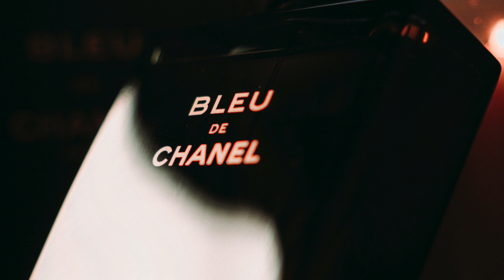Who Needs BLEU DE CHANEL EDP in 2023? - 2 Minute Scents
2 minute scents reviews the timeless masterpiece i.e. none other than Bleu De Chanel. In the 'Know Your Scent' episodes, we are trying to provide all the necessary information to you about the scent, which might help you to make a buying decision.

As always we strongly recommend buying a sample or a decant first instead of buying  a full bottle, straight away(unless you're super confident or you've tried the smell earlier). These videos are purposefully made to your need, so you can save your time, go through all the necessary information to match the scent profile.